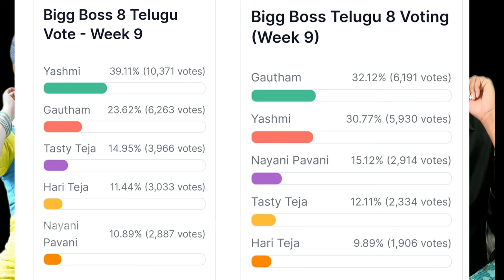Bigg Boss 8 telugu 9th week voting results | bigg boss telugu 8 today voting polls |biggboss 8 promo